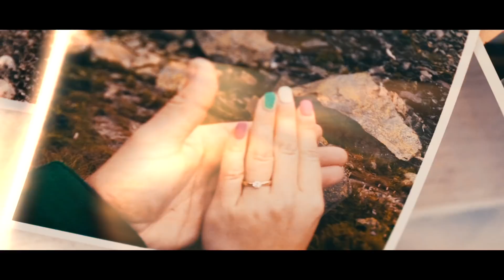Kalvis un Luīze